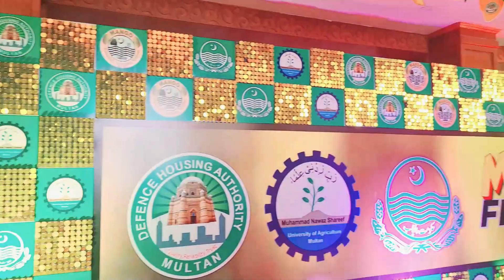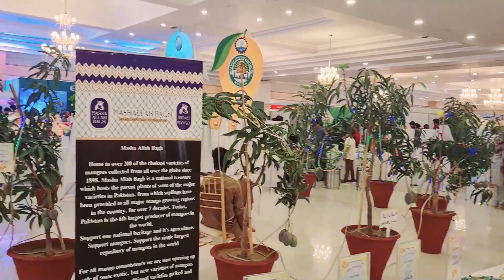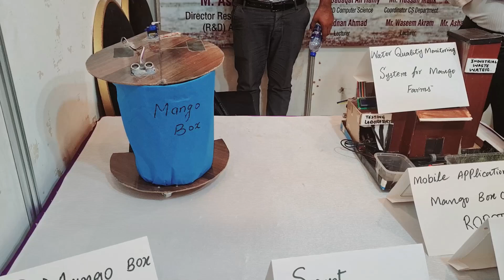Mango Festival DHA Areena. Different types of mangos.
Mango festival DHA Areena. Hundreds different kind of mangos. Fun fair and music function. Camel and horse riding.